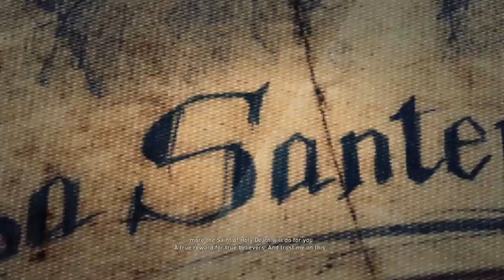Tom Clancy's Ghost Recon Wildlands Part 15 [1080p60 PC] - No Commentary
In Bolivia, a Mexican drug cartel named Santa Blanca gained control of the country, led by brutal and religious cartel boss El Sueño, became the world's biggest cocaine producer.

A squad of Ghost Recon fireteam with their CIA handler, Karen Bowman has deployed into the country to bring the whole cartel down.